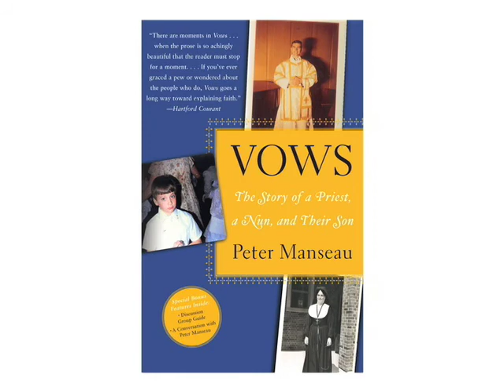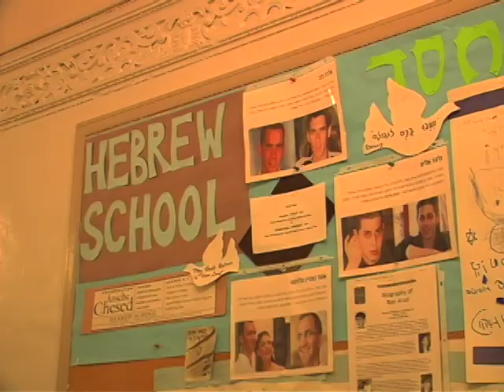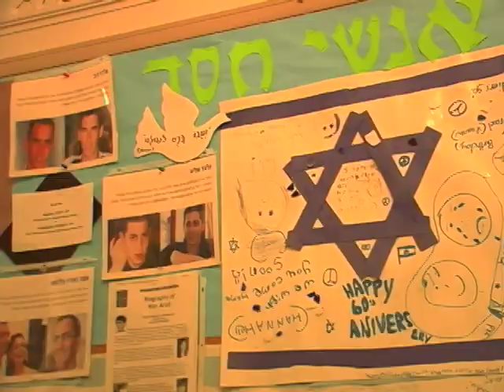Peter Manseau - Songs for the Butcher's Daughter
Peter Manseau talks about the inspiration behind his book, SONGS FOR THE BUTCHER'S DAUGHTER. To learn more about this book, follow the